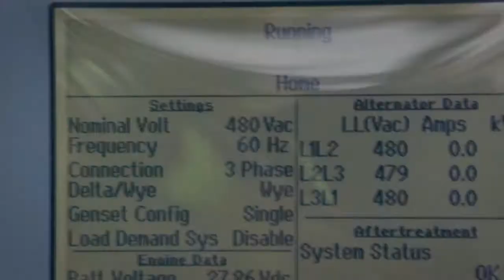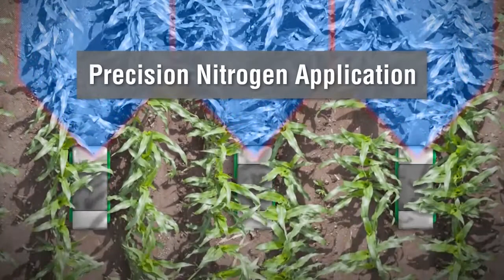Talking IoT With Clear Object CEO John McDonald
Here's to the kick-off of this podcast we’re calling The New Crossroads. Why The New Crossroads? Because the crossroads of America -- the home of our show -- has become the crossroads for connected devices in The Internet of Things. Our podcast is designed to bring together industry leaders and tech innovators working to connect people and resources through the Internet of Things. In this podcast debut we interview Clear Object CEO John McDonald to discuss how IoT is changing industry and the economy.